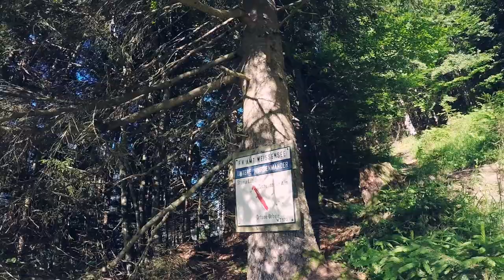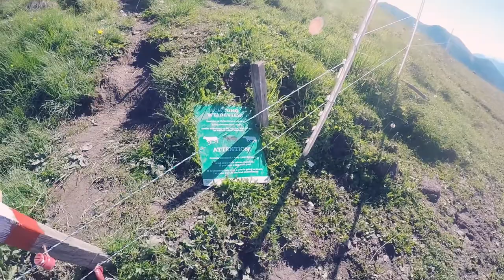Vom Weissensee Ostufer auf den Latschur (2236m)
Diese Tour führt uns vom Ostufer des Weissensees auf den Latschur.

Sorry für den Schlechten Ton :-(
Kann derzeit nichts daran ändern, aber bald kommt neues Equipment :-)

Aufstieg  ca. 1210hm

Route :
  - Weissensee Ostufer    970m
  - Almspitz                        2180m  4.8km
  - Latschur                        2236m  5.5km
  - Techendorfer Alm       1573m   8.5km

Andere Musik direkt aus dem Youtube Media Archiv